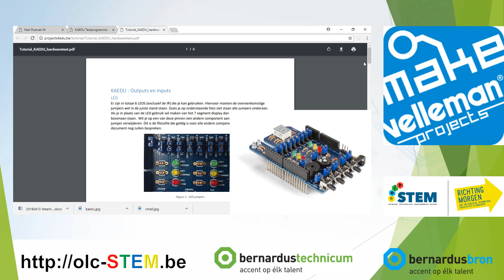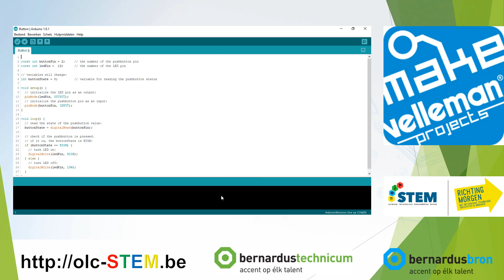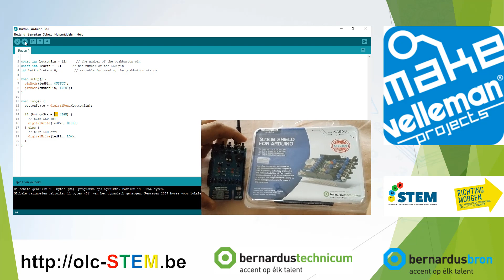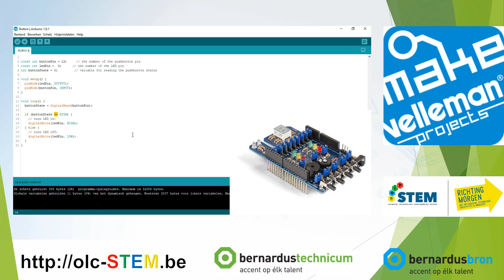Tutorial : Arduino KAEDU digitale input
Hoe maak je gebruik van de digitale input bij het KAEDU STEM shield (Velleman). Het document waarover sprake is in dit filmpje kan je via volgende link raadplegen